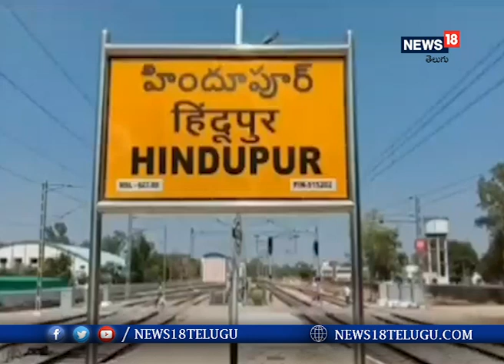ఘనంగా ఎమ్మెల్యే బాలకృష్ణ జన్మదిన వేడుకలు I News18 Telugu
ఘనంగా ఎమ్మెల్యే బాలకృష్ణ జన్మదిన వేడుకలు

  హిందూపురం: ఓటమెరుగని నాయకుడు, రాజకీయ దురంధరుడు సినీ వినీలాకాశంలో ఒక వెలుగు వెలుగుతున్న నందమూరి బాలయ్య కు 61 వ జన్మదిన శుభాకాంక్షలు అంటూ  హిందూపురంలో నియోజకవర్గంలో అంగరంగ వైభవంగా, చూడముచ్చటగా అభిమానులు ఫ్లెక్సీలు వేసి సంబరాలు చేసుకున్నారు.